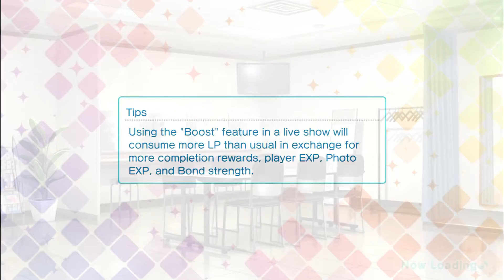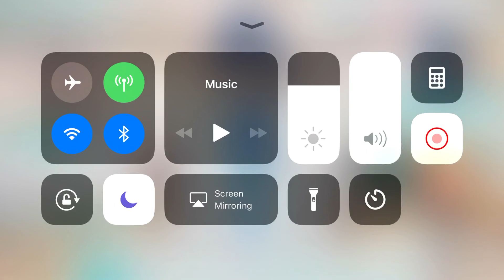TEST VIDEO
Look at all the boydols.

Okay so now gotta see if my voice is heard and then upload the original and see if I did find the loophole or if ios and/or youtube updated so that way my screen recordings upload with my voice. Before they weren't and that would make me sad because I didn't want to keep using my current setup for phone recordings because of a slight delay. Well we'll see.

Here's an angry, rushed, test video. *I made an actual vlog like test video with FGO before and it hasn't shown up in my album and I'm sad because it was a really good update video and I poured so much energy into it and it makes me sad when videos I put energy into don't save or upload correctly.

Yes I am at the laundromat.